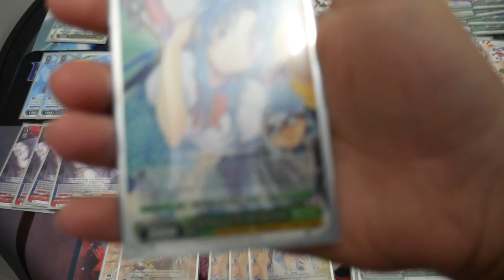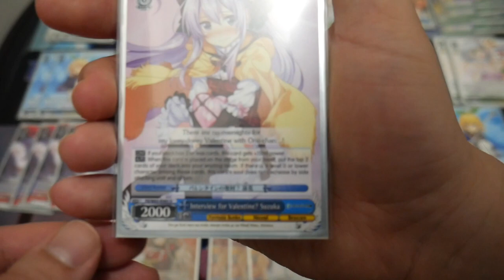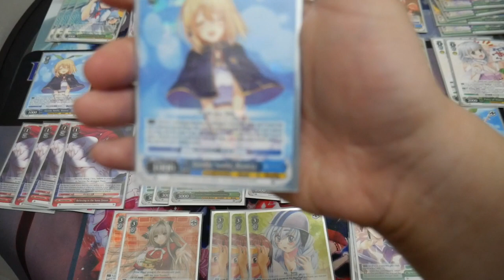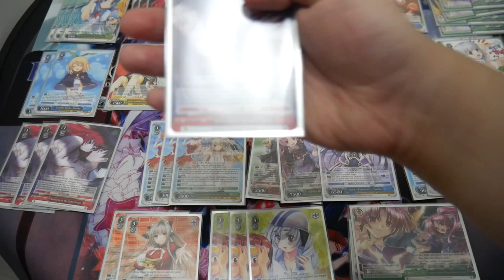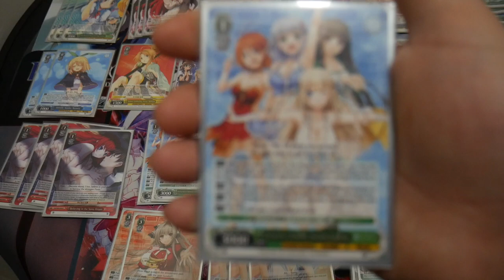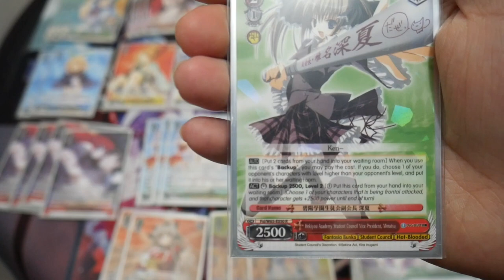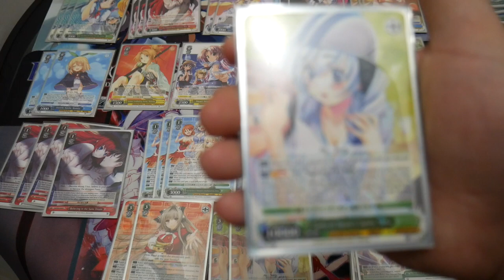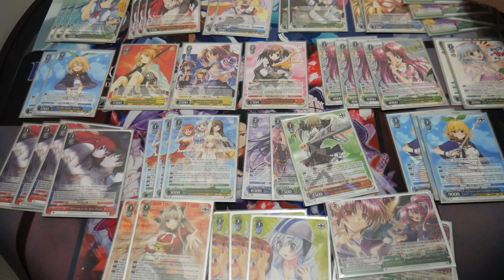Fujimi Fantasia Bunko 8 Gold Bar Deck Profile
Weiss Schwarz Fujimi Fantasia Bunko 8 Gold Bar Deck Profile